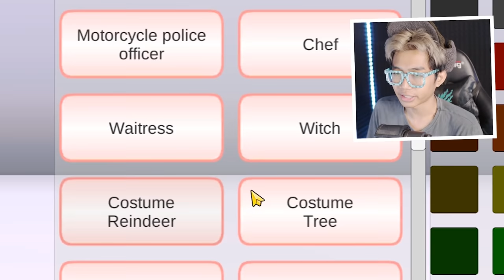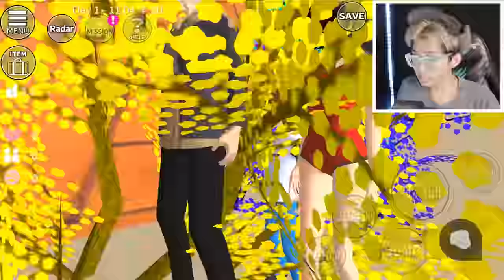KITA MENEMUKAN LOKASI RUMAH BAWAH AIR SPONGEBOB BARU YANG ADA DI SAKURA SIMULATOR!!!